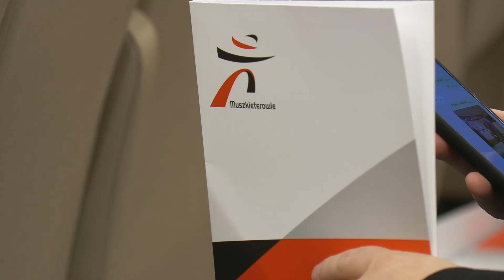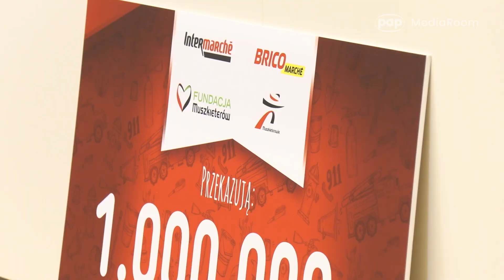Przedsiębiorcy Intermarché i Bricomarché przekazali 1 000 000 złotych Ochotniczym Strażom Pożarnym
Przedsiębiorcy Intermarché i Bricomarché przekazali darowiznę w wysokości 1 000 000 złotych na rzecz Związku Ochotniczych Straży Pożarnych RP. Zbiórka została zainicjowana w odpowiedzi na dramatyczną sytuację powodziową w południowo-zachodniej Polsce. Środki wpłacone przez przedsiębiorców na konto Fundacji Muszkieterów, którą współtworzą od ponad 20 lat, zostaną przeznaczone na zakup sprzętu, niezbędnego do prowadzenia skutecznych i bezpiecznych akcji pomocowych. Uroczystość przekazania symbolicznego czeku miała miejsce 7 listopada 2024 roku (czwartek) w Muzeum Niepodległości w Warszawie.